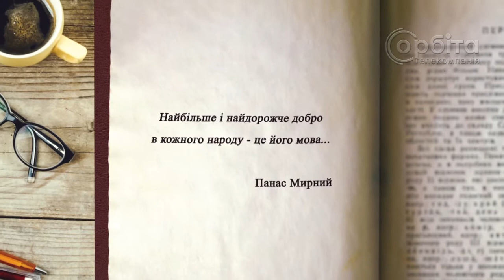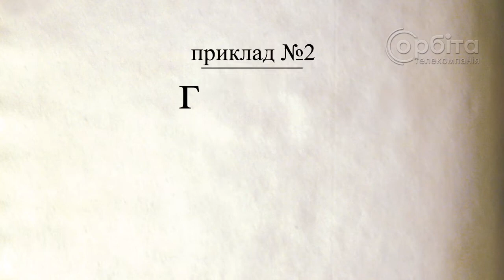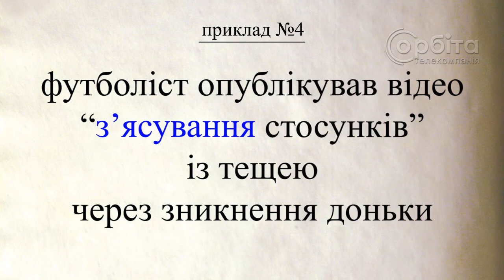Говоримо правильно 23